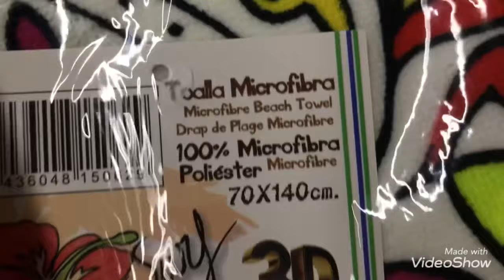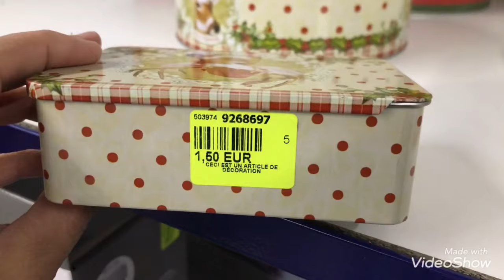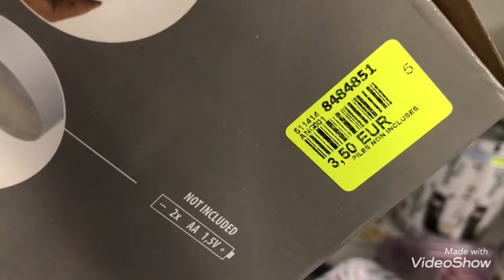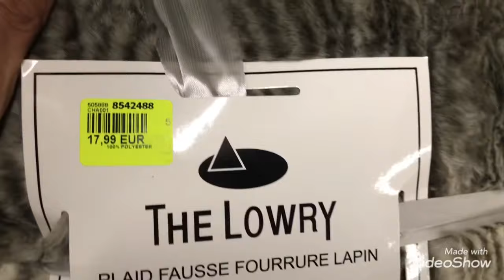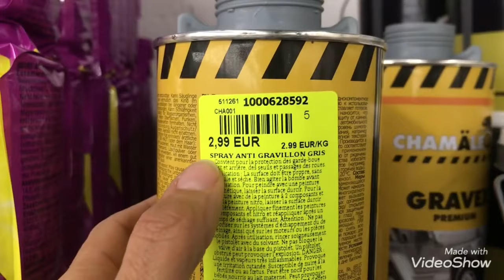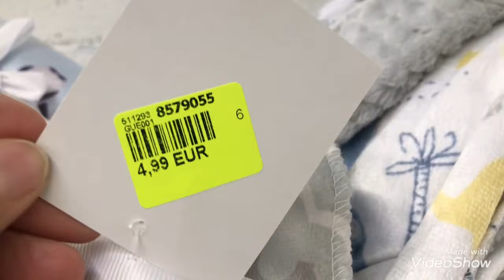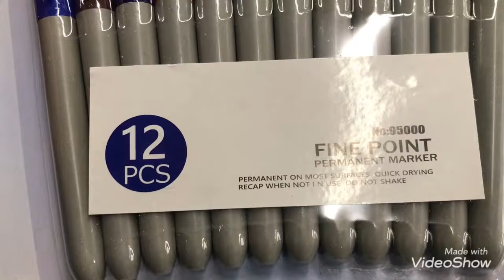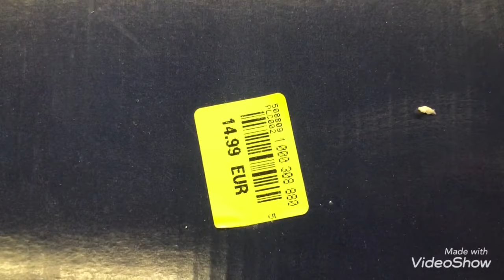NOZ ARRIVAGE 26/11/21 CÔTE BAZAR